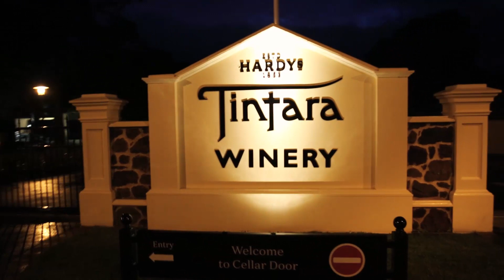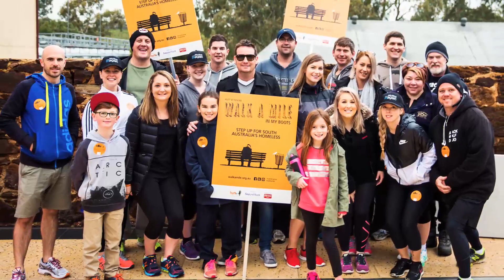Plymouth Brethren Christian Church - RRT Walk a Mile in my Boots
Rapid Relief Team Adelaide Supporting Hutt St Centre Walk A Mile In Boots. Each year South Australians are called on to show their support for people facing homelessness by joining us and experiencing what it is like on a cold, winter's morning to walk one mile to find something to eat, a hot shower and a friendly face.